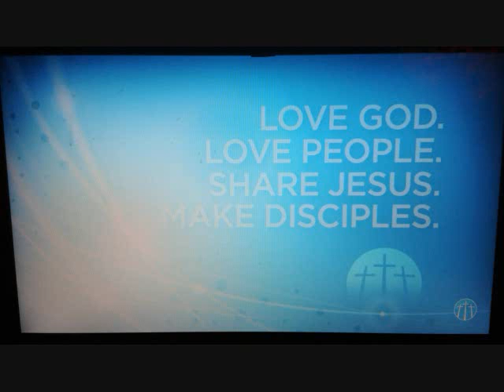Christ Be The Center Of Our Lives